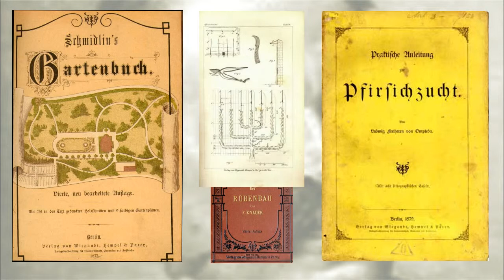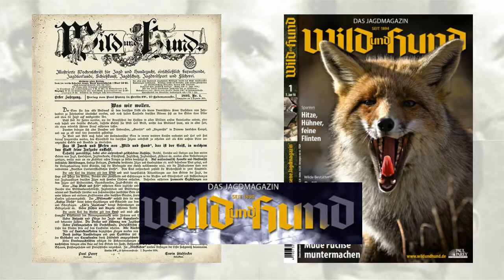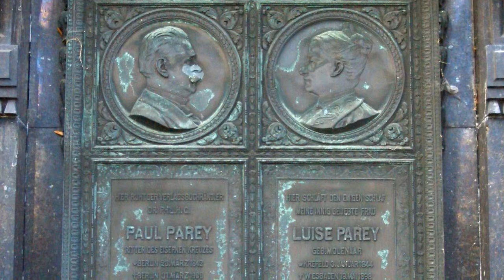Rundgang Alter St. Matthäus Kirchhof - 13. Station / Paul Parey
Paul Parey war gegen Ende des 19. Jahrhunderts ein bedeutender deutscher Verleger. Er gründete den Paul Parey Verlag, der noch heute existiert und in dem noch immer die im Jahre 1894 gegründete Jagdzeitschrift "Wild und Hund" erscheint.

Er war ein Pionier des qualitativ hochwertigen Fotodrucks. Seine Zeitschriften und Bücher  für Land- und Forstwirschaft waren für die excellenten Fotos und Abbildungen berühmt.

Im Tiergarten, in der Nähe des Kulturforums und der St. Matthäi Kirche, steht noch heute seine exklusive Stadt-Villa.

Die DVD mit dem kompletten Rundgang, einem 28-seitigen Booklet, einer Dia-Show und dem Friedhofsplan zum Ausdrucken kann auf der Website " bestellt werden.